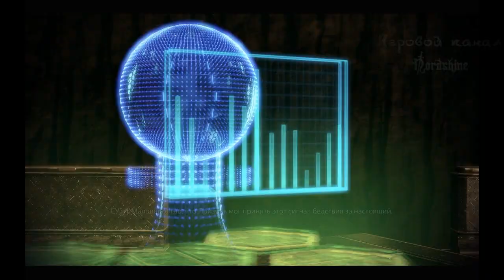Mass Effect 2 - Part 20 - Старые знакомые(корабль Коллекционеров)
Intro: Two Steps from Hell-Heart of Courage